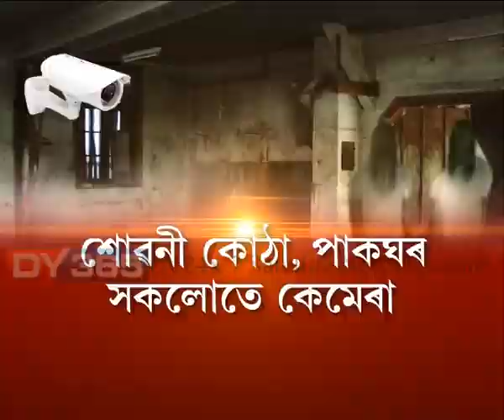Ghost | Gauripur | CCTV | Police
গৌৰীপুৰৰ ভূত বাংলোত চলিয়েই আছে উপদ্ৰৱ। আৰক্ষী প্ৰশাসন হতবাক। ৰহস্যময় কাণ্ডৰ আঁৰত কি? উপায় নাপাই ধুবুৰীৰ জিলা প্ৰশাসনে গৌৰীপুৰৰ ভূত বাংলোত লগালে চিচিটিভি।